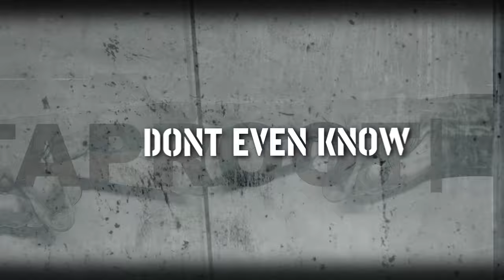|TAPROOT| - "Favourite Song" ft. Elias Soriano - Official Visualizer Video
"Favourite Song" ft. Elias Soriano of Nonpoint, the brand new single from TAPROOT. From the album SC\SSRS, in stores 9/29 on THC: MUSIC/Seven Arts/Amplified Distribution.